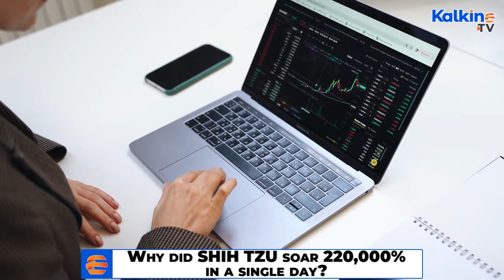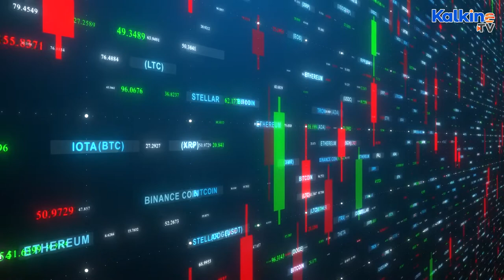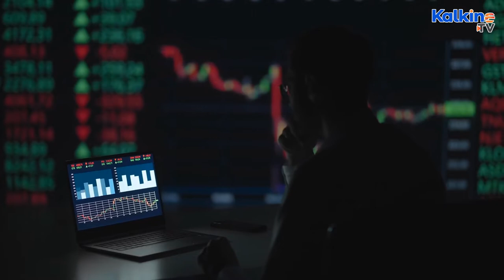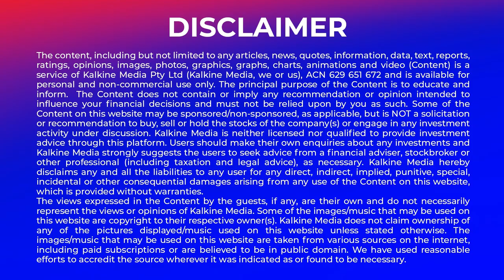Why did SHIH TZU soar 220,000% in a single day?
SHIH TZU soared more than 220,000% in a single day whilst the rest of the crypto market was largely in free fall. So is this meme token the real deal or just a pump and dump? Kalkine’s James Preston asseses the recent spike. Insta @jppretzel Twitter @jppresto